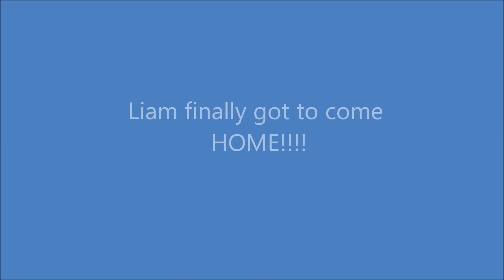FINALLY A NICU GRADUATE!!!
God is so good!! Our prayers were answered and our miracle baby finally got to come home! He has had the best guardian angel (his twin brother, Noah) fighting right alongside him! We are so thankful to finally be home with our little warrior.